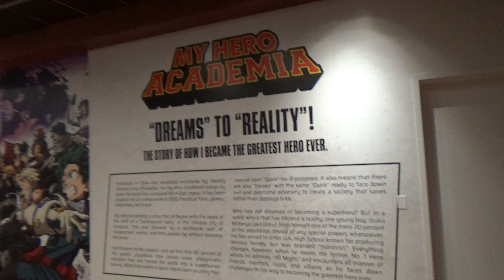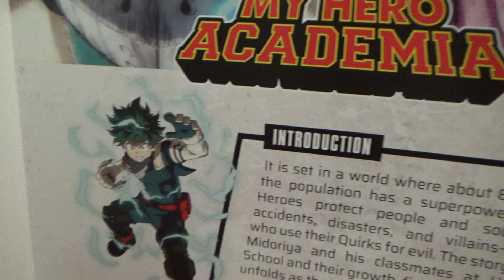SDCC 2023: My Hero Academia exhibit at the Comic-Con Museum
During our visit to the Comic-Con Museum, we visited the new exhibit for My Hero Academia, which is presented by Crunchyroll and brings enjoyment to all anime fans in the recreation of the "Historical Battle in Kamino" between the All Might and All For One.